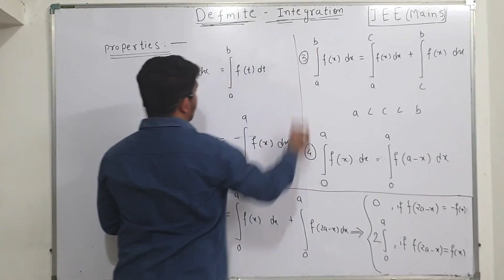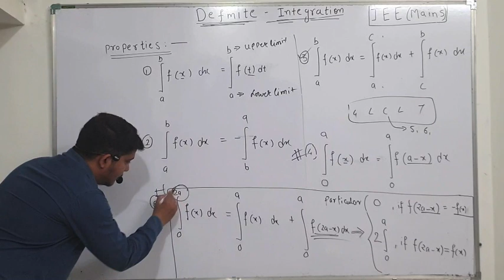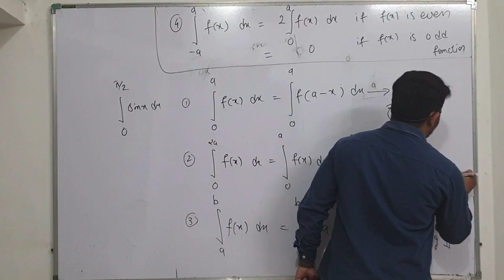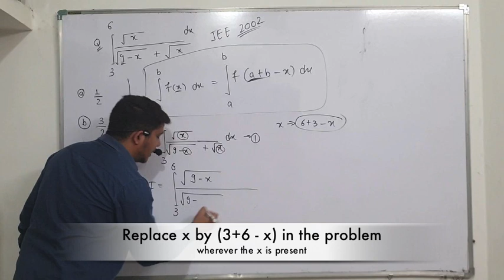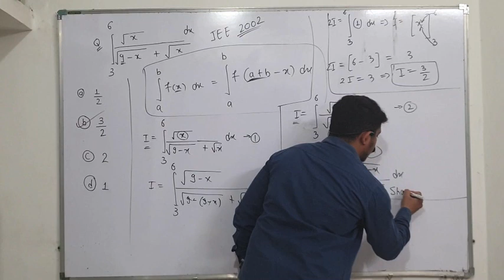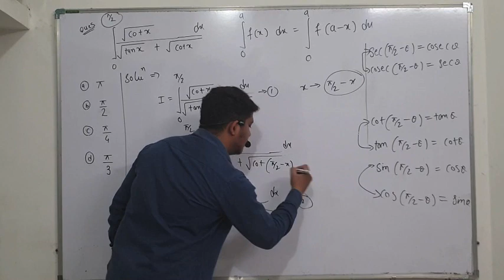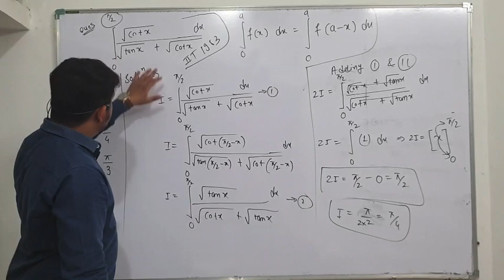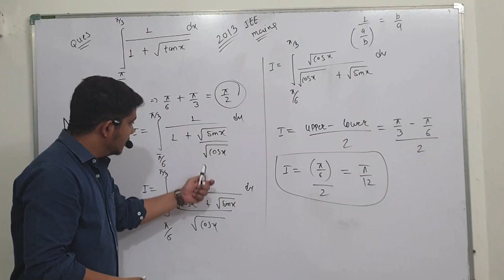JEE Mains 2020 Definite Integration Revision with Importat properties and Tricks.. Calculus series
Most Imortant Question With Important Tricks and Formula | Best Approach | JEE Mains April 2020 | other Engineering Entrance Examination | Definite Integration | properties | Short_cut| Calculus ...